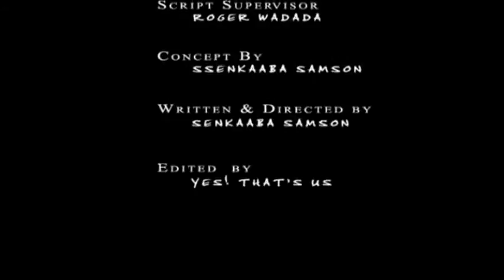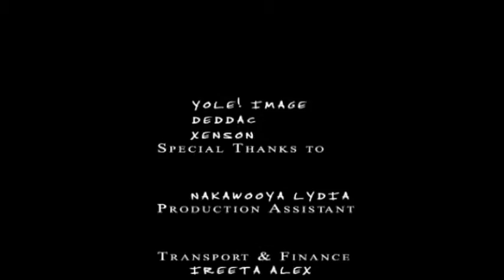Project of Mon 07 Mar 2011 01:16:03 AM PST